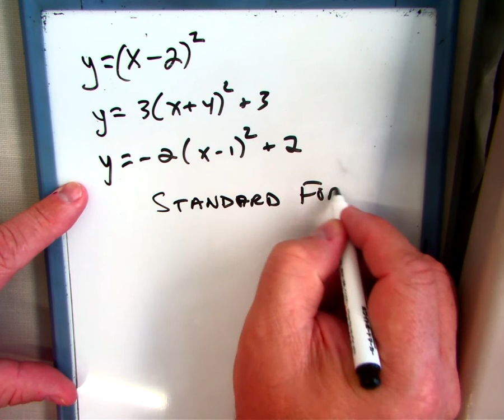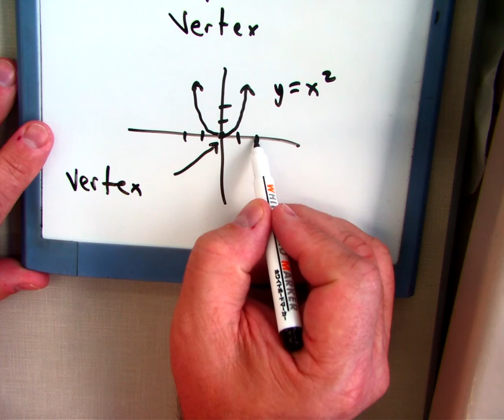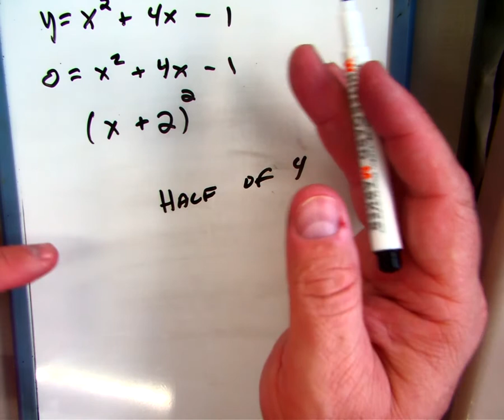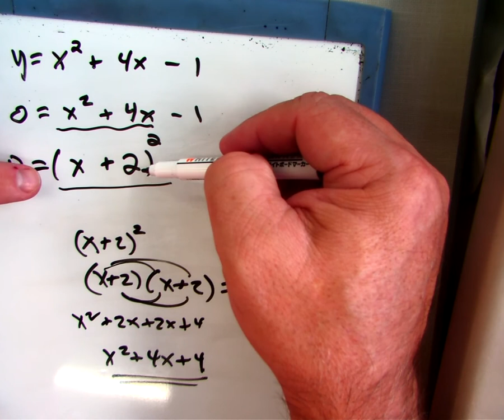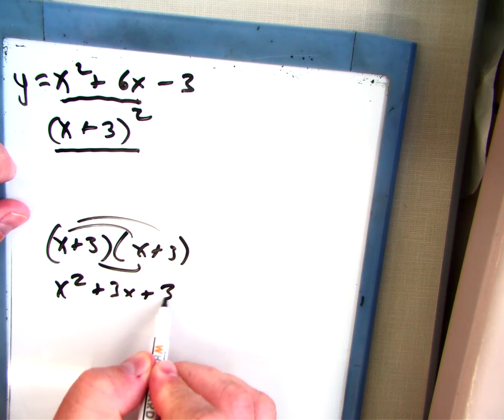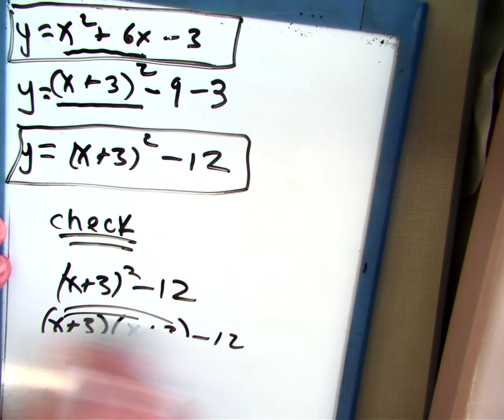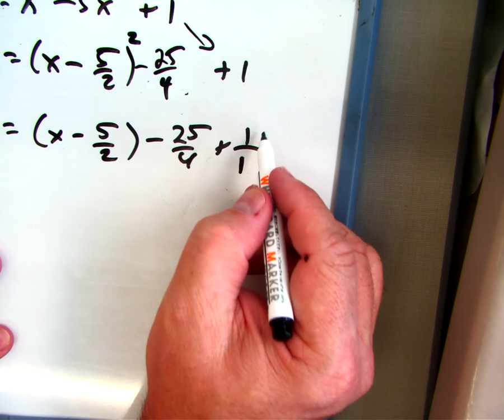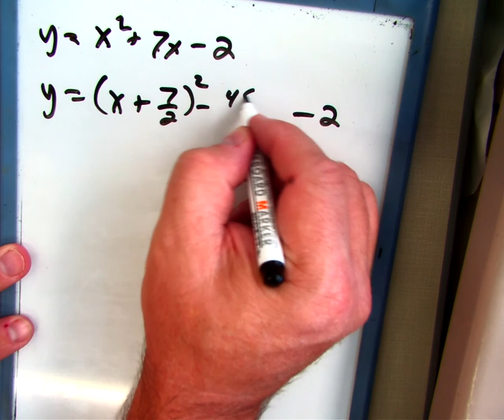complete the square #1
Use complete the square to put a quadratic into Vertex form